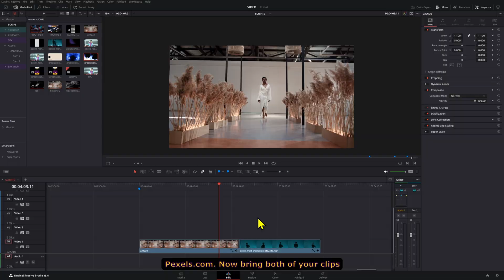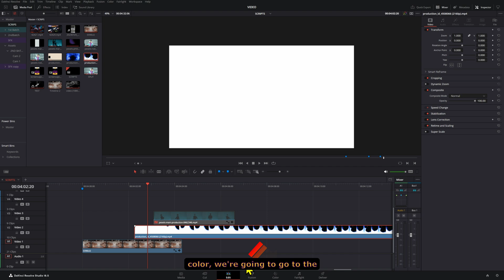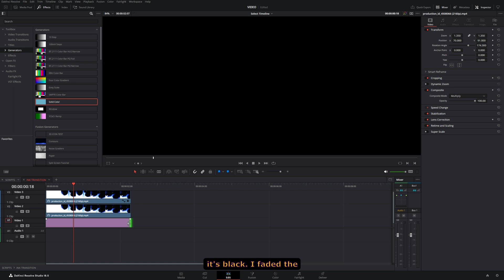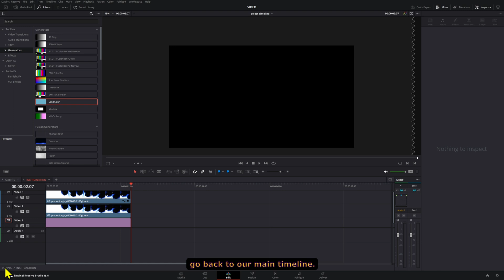Another GREAT Transition for Your Videos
Ink drop transition in DaVinci Resolve with stock footage.

0:00 How to create an ink drop transition in DaVinci Resolve

Check out the new Split Screens Pack for DaVinci Resolve right